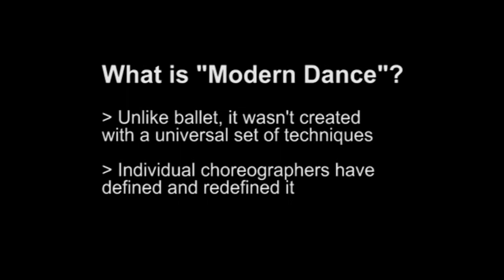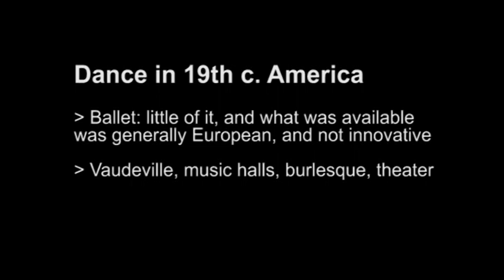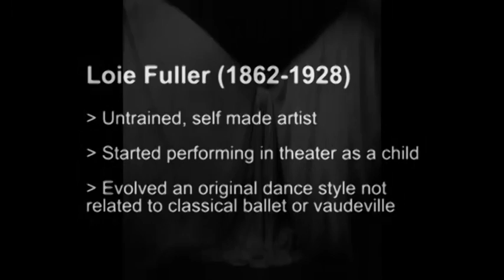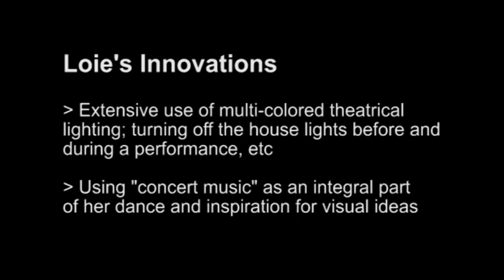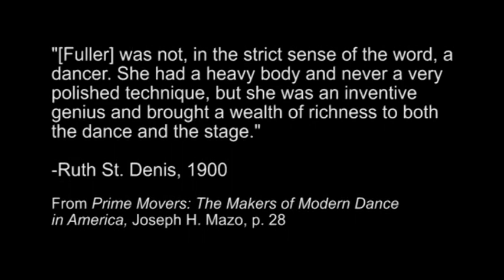Loie Fuller and the Beginnings of American Modern Dance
Produced by Nell Shaw Cohen for Beyond the Notes multimedia guide to the arts.

This is the first in my forthcoming series of videos charting the evolution of Modern dance in America. Here I briefly survey the atmosphere that gave birth to pioneering dancers Loie Fuller, Isadora Duncan, Ruth St. Denis and Ted Shawn, and explore the performance style and impact of Loie Fuller (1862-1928). While her career took place primarily in Europe (and particularly Paris), her work was well known in America. Loie paved the way for--or was perhaps a precursor to--Modern dance.

I'm teaching as I learn, so it's entirely possible there may be errors of fact or overly broad generalizations in this video. My sources are:

Mazo, Joseph H. Prime Movers: The Makers of Modern Dance in America. Princeton, 2000. pp. 13-34.
Reynolds, Nancy, and Malcolm McCormick. No Fixed Points: Dance in the Twentieth Century. Yale UP, 2003. pp. 1-10.

Recommended viewing:
Given how early Fuller's work was, there is very little photographic documentation. There is a short film clip from 1896 of Fuller's Danse Serpentine (I have read conflicting reports on whether this film depicts Fuller herself or a follower of her work). This is hand-colored, frame-by-frame, to create the illusion of colored lighting.